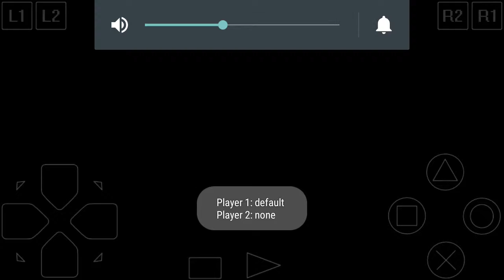Final Fantasy 9 - Entrance Keeper (2017feb28)